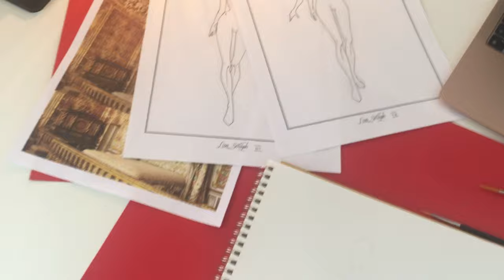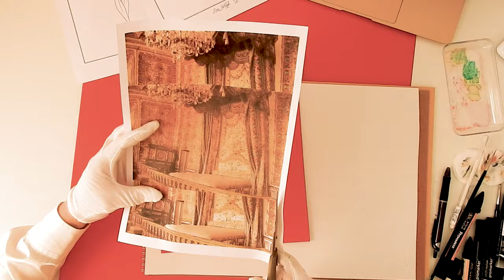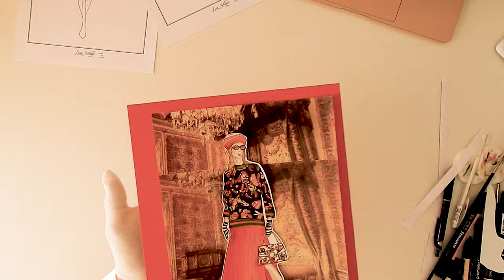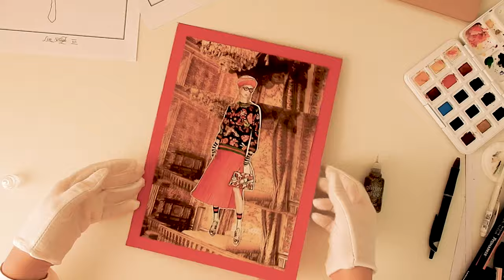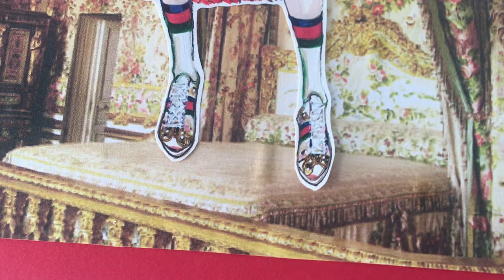GUCCI SKETCH DESIGN | Lisa Seraph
As you already may know, GUCCI is one of my favourite fashion brands, so for that, in this video I prepared a Gucci inspired fashion design outfit sketch. It is a complete look. I'm sketching everything that my model is wearing, from the accessories such as a soft wool hat, to the illustration of eyewear ( sunglasses ), to the redesign of clothes, the print pattern sweater combined with an organza skirt to the fashion illustration of the GUCCI BAG , and sneakers. This design is in a vintage stile, and for the products that I'm using, you can find my favourite markers, the PROMARKERS that are the best for designing, in my opinion, combined with water colours and colouring pencils from the RIJK MUSEUM brand. I am a fashion designer, so I really enjoyed expressing my creativity in this kind of fashion design tutorial video. It was really a nice thing for me to do, listening to my favourite music while drawing fashion. :)